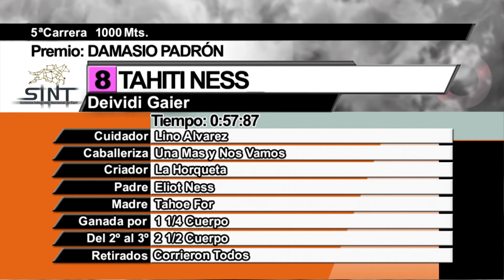SINT COLONIA - 220918 c05 1° STRATEGICA AVE